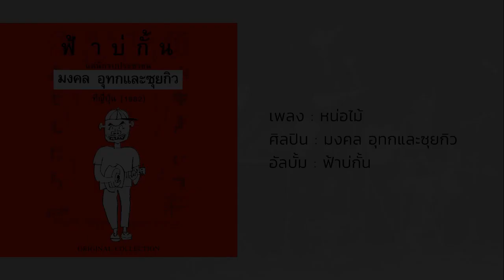หน่อไม้ - มงคล อุทกและซุยกิว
เพลง : หน่อไม้
ศิลปิน : มงคล อุทกและซุยกิว
อัลบั้ม : ฟ้าบ่กั้น
เนื้อร้อง : มงคล อุทก
ทำนอง : มงคล อุทก